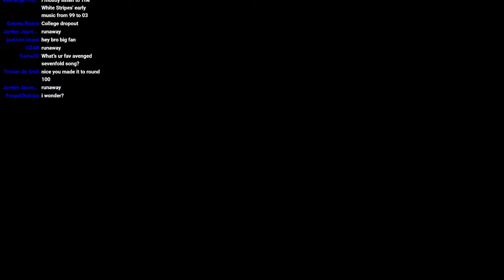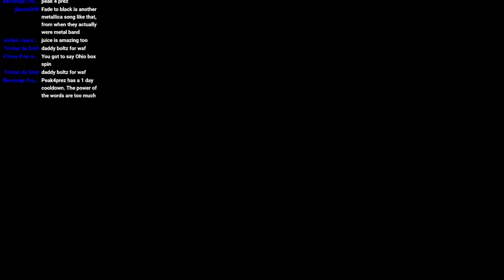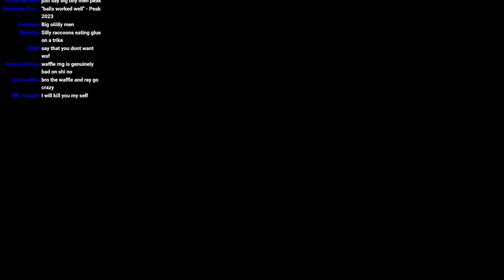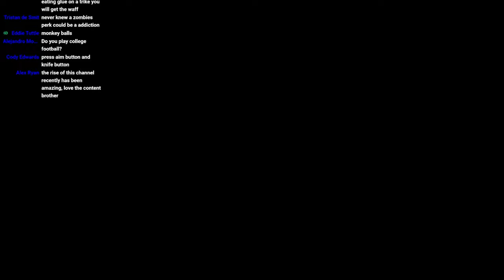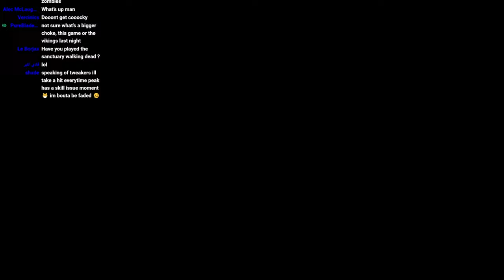Starting Shi No Numa on Round 100 is Hard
This custom zombies mod was pretty fun. I enjoy bo3 custom zombies mods. Black Ops 3 custom zombies is the only thing keeping cod zombies alive. This call of duty zombies mod was crazy. I enjoy gaming when I am playing COD Custom Zombies. The mod started me on round 100 on Shi No Numa.
Thank you to my level 3 YT members: @kirksoistman2647